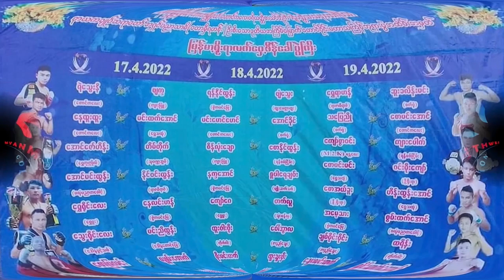‌စောမြလင်း နှင့် မြလုံးချော (နယ်ခံကျားနှင့်အစွယ်ချွန်ကျား)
ဘားအံကိုဆင်းလာတဲ့ အထက်မြန်မာပြည်ကလက်ဝှေ့ကျော်လူငယ်များထဲမှာ မြလုံးချောဟာ သမ္ဘာဝါရင့်သူဖြစ်ပြီး ပွဲမထိုးဖြစ်တဲ့ လျှမ်းတောက်အစား နယ်ခံလူငယ် စောမြလင်းကို ရင်ဆိုင်ဖို့ ဖြစ်လာပါတယ်။ ဒါကြောင့်မို့ စောမြလင်း လျှမ်းတောက်အစား စောမြလင်းနှင့် မြလုံးချောတို့ ရင်ဆိုင်ရပါတယ်။ မထင်မှတ်ထားဘဲ အသဲကောင်း အားကောင်း ပညာပြည့်ဝတဲ့ ပွဲကြမ်းတပွဲ ပေါ်ပေါက်ခဲ့ပါတယ်။ ဘယ်သူစီးလဲဆိုတာကတော့ ပရိသတ်များကပဲ သုံးသပ်ထင်မြင်ချက်ပေးဖို့ ဖိတ်ခေါ်လိုက်ပါမယ်